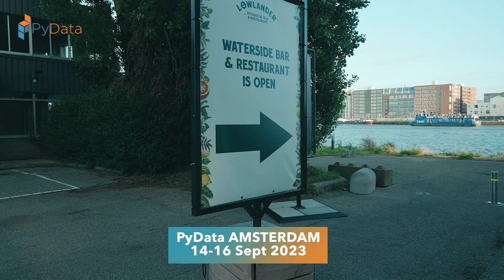PyData Amsterdam 2023 teaser - September 14th - 16th